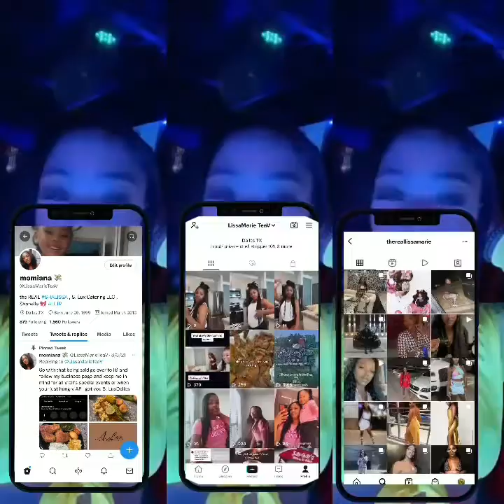First VLOG our trip to SEAWORLD San Antonio with my mini me! Her First Spring Break! & Riverwalk!!!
Hey y’all it’s been a whole sense I’ve uploaded anything involving my mini me so I decided to VLOG our Sea World experience ft. my bestie I hope you guys enjoy!